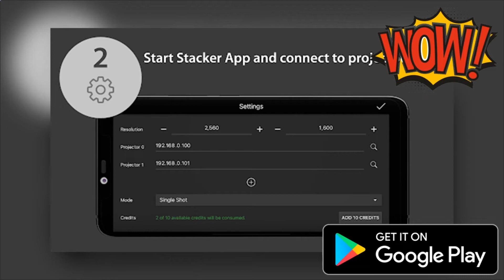projector remote control epson - free download now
Best Face Projector App

HD Video Projector Simulator Create Video Projector effect on your android smart phone with this app.
Phone Projector Diy
Can You Airplay To A Projector
Can You Connect Your Phone To A Mini Projector
Video Projector App For Android Download